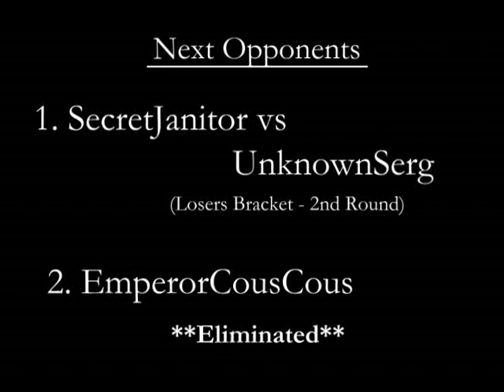MvC2 XBL Tournament [LB]: EmperorCousCous vs SecretJanitor .:3.25.20:.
Losers Bracket - 1st Round.